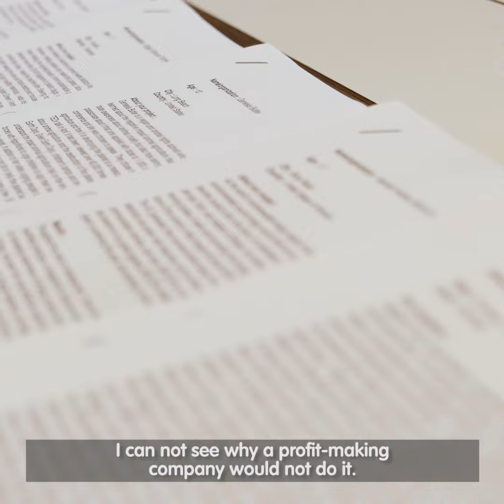Jury meeting 2017 - Children's Climate prize (long version)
This year’s jury is on its marks and all set to find the young climate hero of 2017. It is especially exciting that there is a new addition this year – Micael Dahlén, economist, author and rock star-professor at the Stockholm School of Economics.  Chairman of the jury this year as well is Johan Kuylenstierna, Executive Director of the Stockholm Environment Institute, ranked as the world’s most influential think tank in environmental policy.

This is the jury:
Johan Kuylenstierna, Executive Director of the Stockholm Environment Institute

Micael Dahlén, economist, author and rock star Professor of Economics

Katarina Mohlin, Head of Communications at if

Juhán Niila Stålka, WWF Sweden Youth

Soledad Piñero Misa, Retoy and Social Mission Manager at Ben & Jerrys Nordic

Youth representatives from France, the USA and New Zealand, along with students from the Blombacka School.

Children's Climate Prize 2017 award ceremony and banquet will take place on November 22nd.